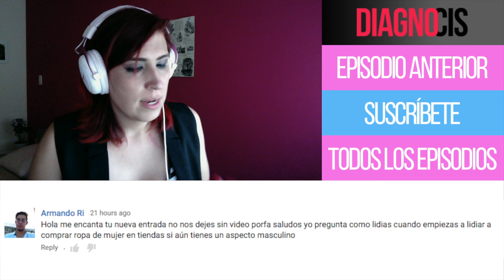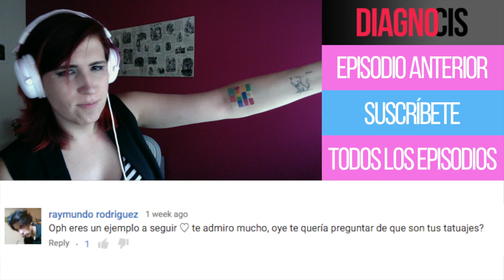Transición sin hormonas | Diagno-Cis 043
Gente... tenemos un problema. Somos adictes a las pastillas o inyecciones y juramos que ser trans es ESO.

Conozco a muchas personas que han transicionado sin hormonas, ¿por qué seguimos insistiendo que aquí es donde hay que ponerle importancia a las cosas?